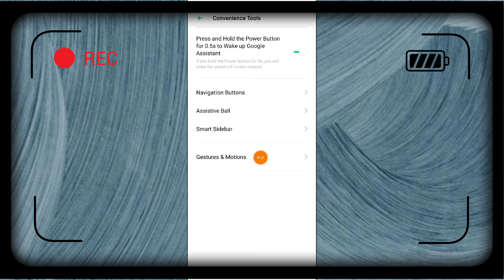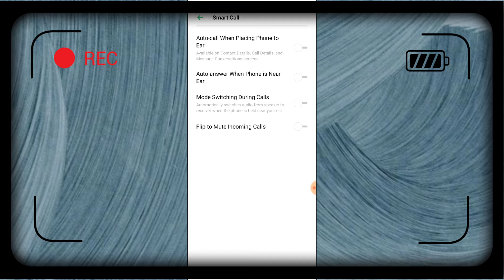OPPO F17, F17 Pro Smart Call Setting